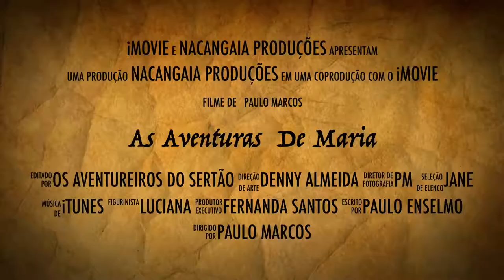AS AVENTURAS DE MARIA BONITA COM TEREZA NA CHAPADA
Com Paulo Enselmo Ramos (Catu), Paulo Marcos, Fernanda Santos e Denny Almeida a bordo de Maria Bonita de Conceição do Coité para Itaitu no município de Jacobina-BA na Chapada Norte.